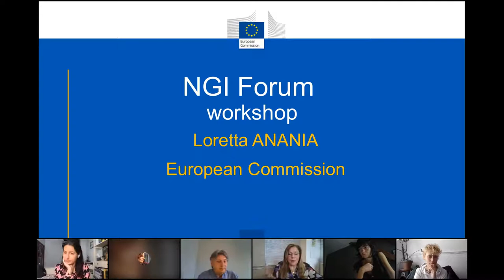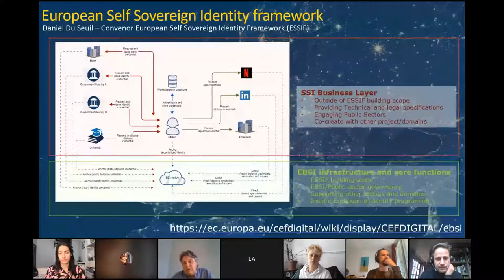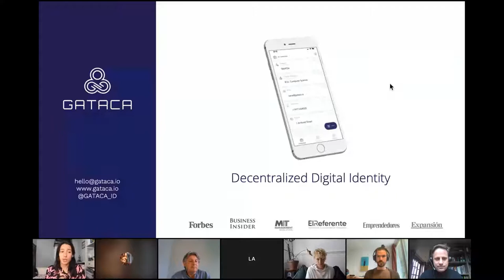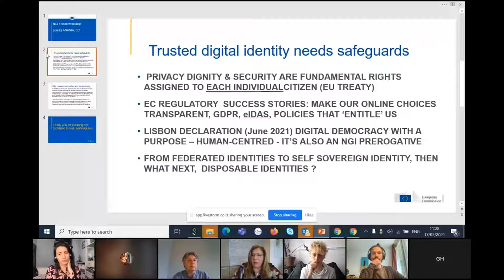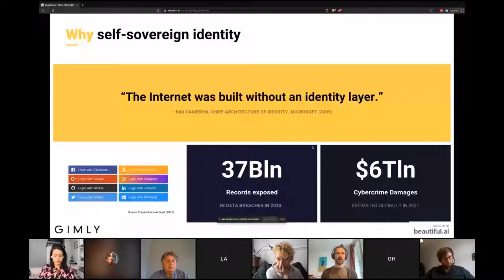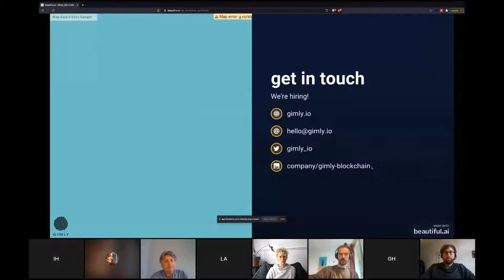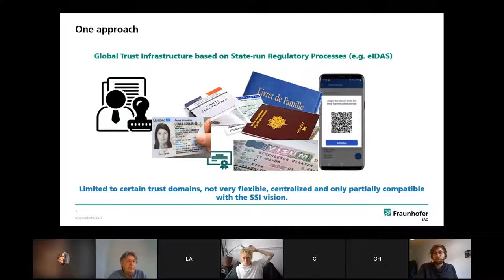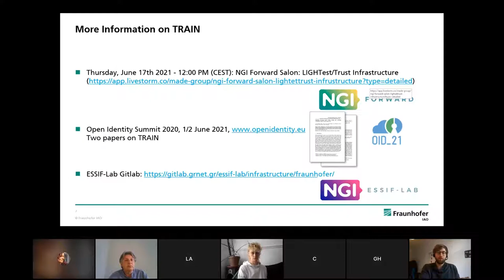PRE-NGI Forum event: Self-sovereign identity trust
This workshop is organized by IoT Council for the NGI Forward project and it is supported by the ELONTech and hosted by MADE GROUP.
It has two parts. A webinar with short presentations (60 min) and a general discussion on Big Blue Button for participants in to contribute (60 min). Topic is online trust, based on Self Sovereign Identity frameworks funded in NGI projects. International interest in digital identity management and SSI is growing globally.

Speakers

11:00 - 11:05 Opening, Loretta Anania, European Commission

11:05 - 11:10 Primavera de Filippi, CNRS, 'Self-Sovereign Identity in a Globalized World: Credentials-Based Identity Systems as a Driver for Economic Inclusion'. How combining blockchain-based cryptocurrencies and SSI contributes to promoting privacy as well as greater economic inclusion.

11:15 - 11:20 Daniel Du Seuil, Convenor of the European Self Sovereign Identity Framework within the European Blockchain Partnership. This partnership of 30 EU member states and related countries cooperate in the establishment of an interoperable infrastructure (EBSI) that supports the delivery of cross-border digital public services, with highest standards of security and privacy.

11:20 - 11:25 Irene Hernandez, Founder and CEO of Gataca (ESSIF Lab subproject)

Gataca has built three components to connect q more secure digital ID ecosystem. Aims to help issuers transform their CREDENTIALS into IDENTITY wallets in the customers' mobile phones. This will connect and access a range of digital services, from e-government to car sharing.

11:25 - 11:30 Caspar Roelofs, Founder of Gimly Blockchain Project (ESSIF Lab subproject)

Gimly's focus is on self-sovereign identity and secure data exchange as pivotal building blocks for the future of internet, supply chain, finance, and health care.

11:30- 11:35 Michael Kubach, Team Identity Management at Fraunhofer IAO, TRAIN (ESSIF Lab subproject). The trust management architecture that TRAIN enables more secure, trustable digital interactions. At the same time a classical hierarchical CA-type structure is avoided – limiting fraud, chaos and the pure dominance of the economically strongest actors in the system.

11:35 - 11:40 Gordana Halavanja, Co-founder of Co-operating.systems (NGI Trust subproject)

The world faces complex and interrelated issues that can only be addressed by real-time secure digital co-operation between diverse organisations. How can we enable effective co-operation between autonomous actors and institutions without sacrificing digital sovereignty? The answer is a new kind of open source/open standards platform, with a unique social enterprise driving its development.

11:45 - 11:50 Jaya Klara Brekke is Founding member of Magma Collective (NGI LEDGER project)

Dr Jaya Klara Brekke will speak on SSI in relation to two EC projects that I am part of: CoBox and Nym (which also has EC roots through the Panoramix and DECODE projects).

11:50 - 11:55 We inventaris the remarks and questions in the chat.

11:55 - 12:00 Closing by Loretta Anania, invitation for all to join the discussion session on Big Blue Button.

Moderation by Gaëlle Le Gars and Rob van Kranenburg (NGI Forward)